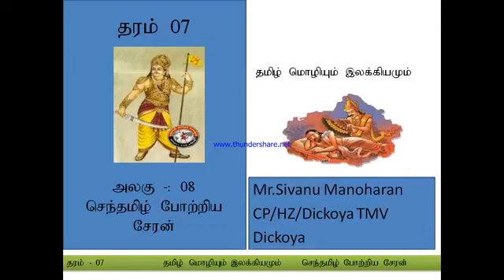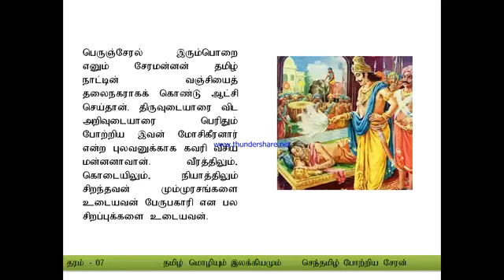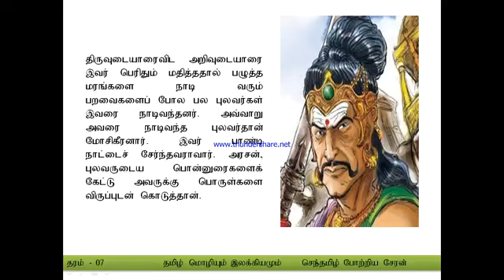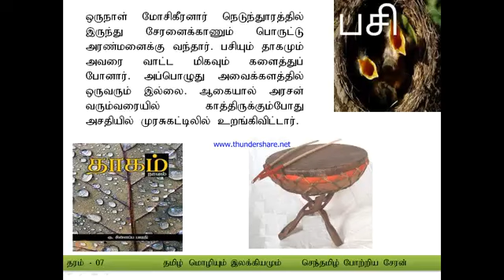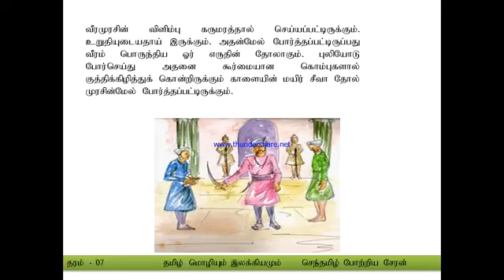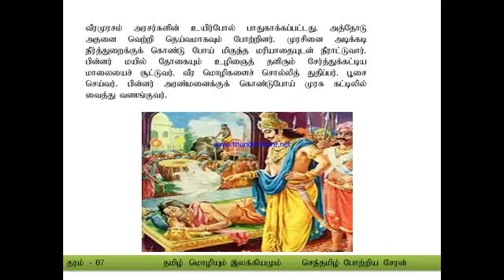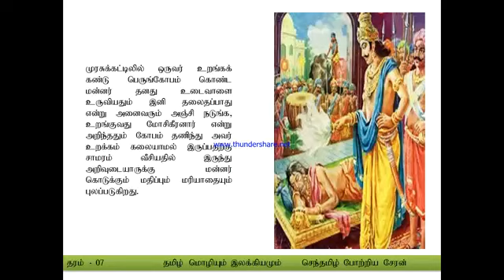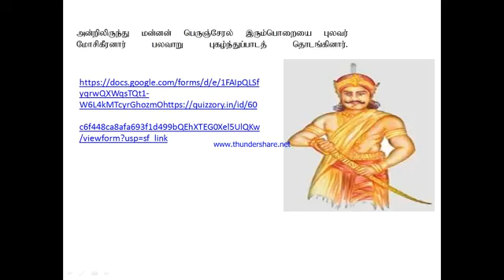Grade 07 | 1st Term | Unit 08 | செந்தமிழ் போற்றிய சேரன் | e-thaksalawa